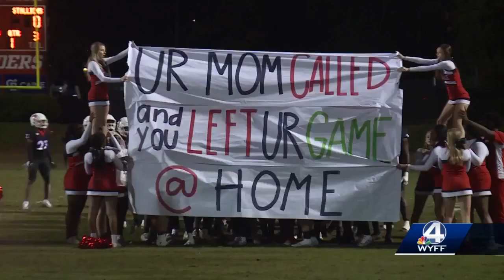FNH: Highlights Part 1